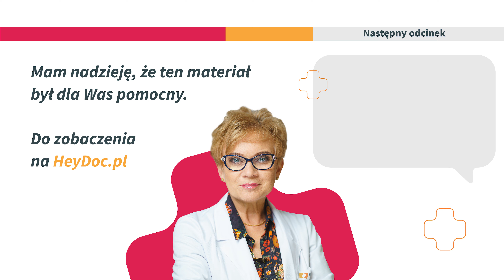Grzybica skóry gładkiej – charakterystyczne objawy, leczenie, profilaktyka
Zakażenia grzybicze należą do częstych chorób infekcyjnych skóry. Mogą być wywoływane przez dermatofity, grzyby drożdżopodobne lub pleśniowe. Jak wyglądają charakterystyczne objawy? Jak leczyć i zapobiegać grzybicy skóry gładkiej? Na te pytania odpowiada dr Dorota Karpowicz dermatolog współpracująca z HeyDoc.

➡️Jeżeli film okazał się dla Ciebie pomocny, udostępnij go i zostaw subskrypcję na naszym kanale.

0:00-1:16– Grzybica skóry gładkiej – charakterystyczne objawy
1:05-1:46– Jak leczyć grzybicę skóry gładkiej?
2:48-2:32– Grzybica skóry gładkiej – czy można jej zapobiec?
2:33-2:51– Podsumowanie

Odcinek ma charakter edukacyjny, nieleczniczy. Diagnoza oraz leczenie powinny zostać skonsultowane przez lekarza.